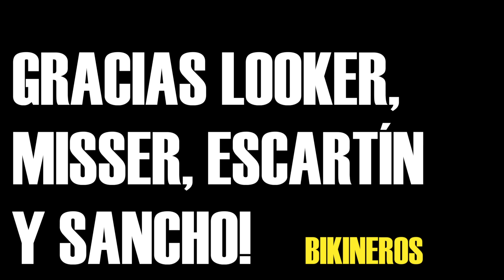UNIBIKE 1/3 con Orbea Factory Team, Imparables, y más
Visita a UNIBIKE 2017 de Bikineros, con ansia viva por ver novedades, y varios encuentros de lo más interesante: T. Misser y Looker de Orbea Factory Team, F. Escartín y Javi Sancho de Imparables.

Siroko Tech al 35% y restó al 20% para Bikineros